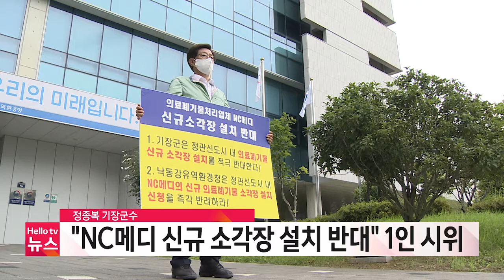정종복 기장군수 "NC메디 신규 소각장 설치 반대" 1인 시위